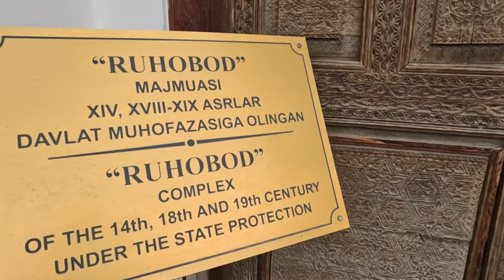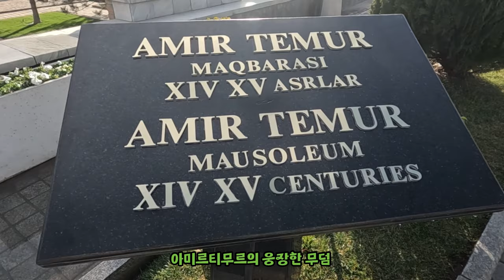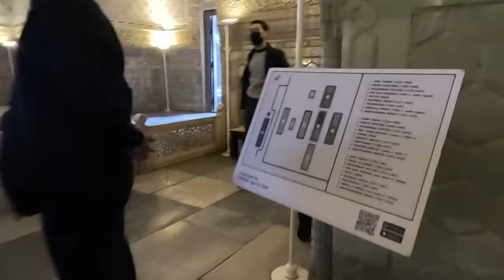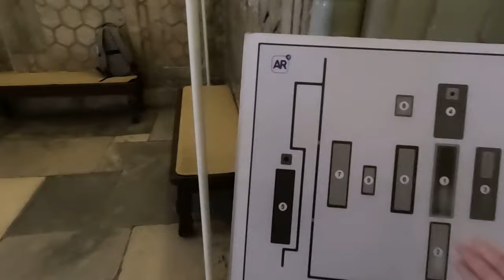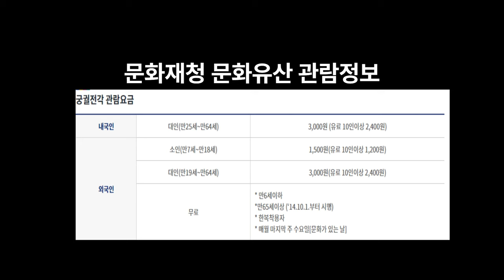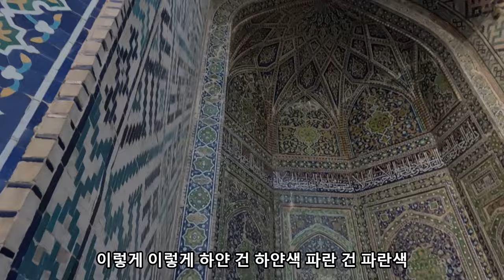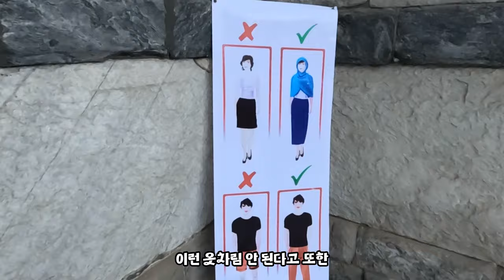[대한 외국인] 우즈베키스탄 친정 식구들과 사마르칸트 여행 2 (한국에 사는 우즈벡 여자의 일상 나들이)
우즈베키스탄 친정 식구들과 사마르칸트 여행 2
사마르칸트에 도착해서 본 격적인 여행 시작
유적지 탐방~
그리고 맛 집까지~